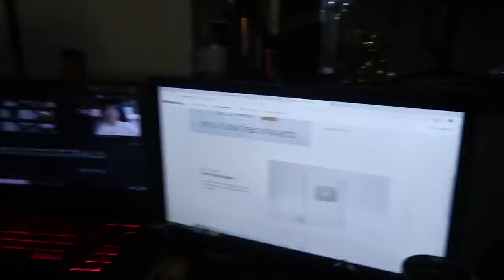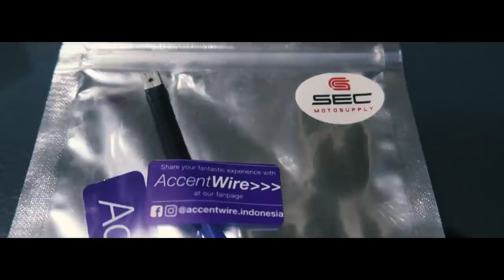ZERO ONE SQUAD - Mayabang Pero Hndi Suplado.. (Yamah Sniper Special)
Brogangs, Crazy bonding with zer0 one moto. Uprading my Sniper brogang. I would like to thank sir Arch from ZERO ONE MOTO for sponsoring. Its also my dream to have a sponsor so THANK YOU VERY MUCH Sir ARCHIE. Never Stop Dreaming Brothers. Enjoy watching Brothers  As always I LOVE YOU ALL. PEACE.

Like i said Don't be afraid to be yourself, Just do what you do best, believe in your self and Never give up on reaching your goals BROGANG FOR LIFE!

For those who wants to ride on my ducati just COMMENT ON MY CHANNEL AND FACEBOOK PAGE..WHAT ARE THE REASON'S WHY YOU WANT TO BACKRIDE??  and wait for my call if your the NEXT ON DUCATI SPECIAL RIDE..

Bro's if you have further question pls ask my friend Mina and add her in her Facebook account :  Namiicarm Manzano

I'll upload the europe vlog  2 times a week.

Ill Shout Out All your name BROGANG! Just wait for it Alright..Love you..